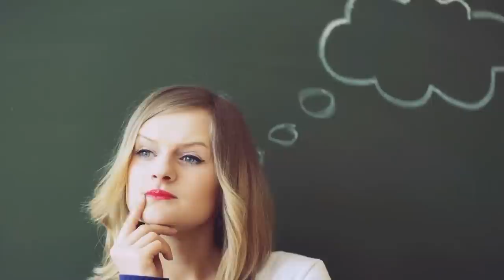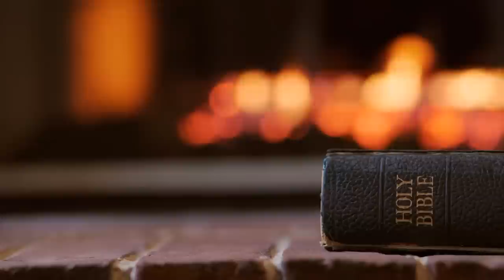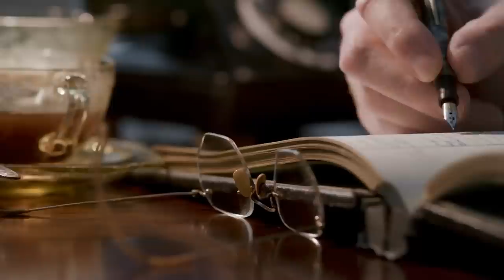The 10 Most Shocking Archaeological Mysteries!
Archaeological finds are not only of immeasurable value from a technical point of view. The artifacts from days long past give us an authentic insight into the past. However, with the countless discoveries that have helped us understand the course of history better than ever, let us not forget one thing: the world of our ancestors is still shrouded in countless mysteries that have always been waiting to be unraveled. We will now show you which 10 archaeological discoveries and mysteries are still keeping researchers in suspense!